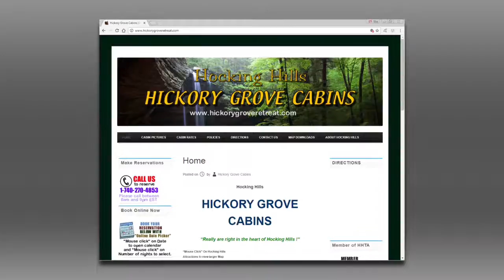Hickory Grove Cabins